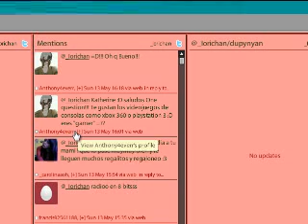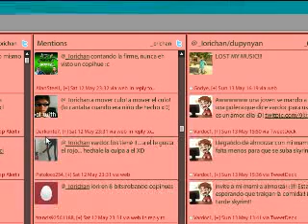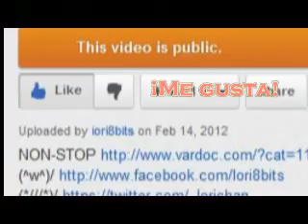Iori en 8bits Jugando ( Papas Taco Mia )